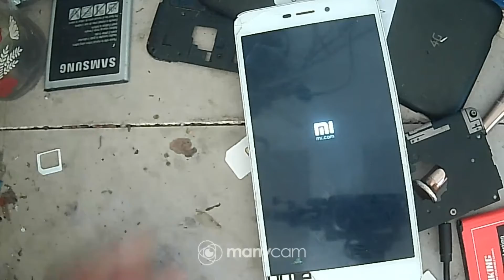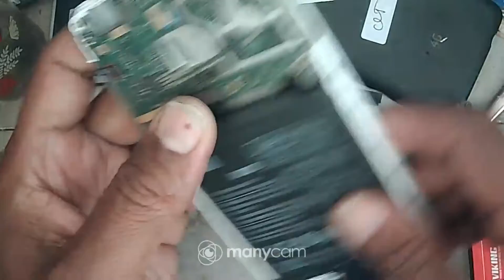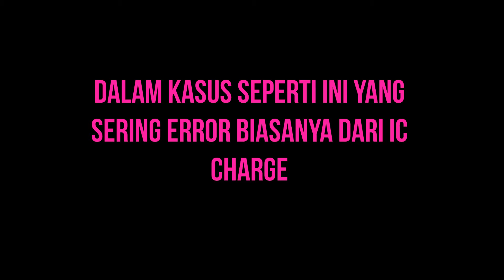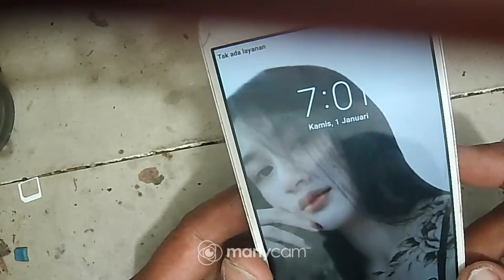Xiomi redmi 4a Hank logo-jangan di flash dulu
Xiomi redmi 4a Hank logo-jangan di flash dulu,simak video nya guys